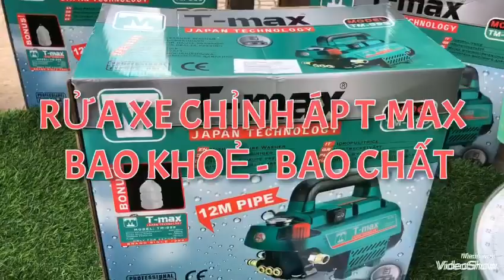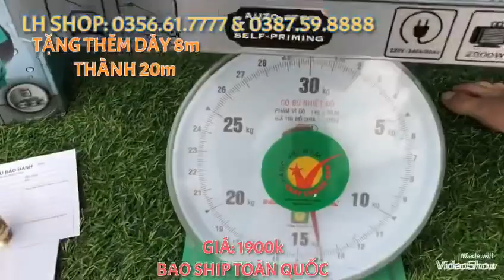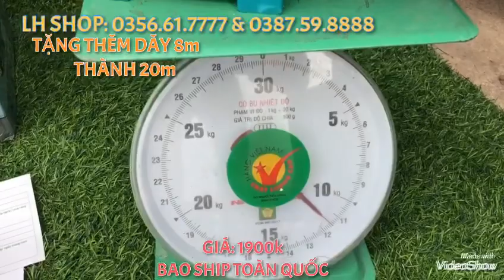Chỉnh áp Tmax Model: TM-999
CƠ SỞ :SỐ 8  ĐƯỜNG 55 PHƯỜNG 10 QUẬN 6
THÀNH PHỐ HỒ CHÍ MINH
MÁY CHỈNH ÁP TM CHÍNH HẢNG NHẬT
CÓ CHỈNH ÁP
THÍCH HỢP CHO ANH VỆ SINH MÁY LẠNH ĐIỀU HOÀ ..RỬA XE MÁY TƯỚI CÂY ...vvv